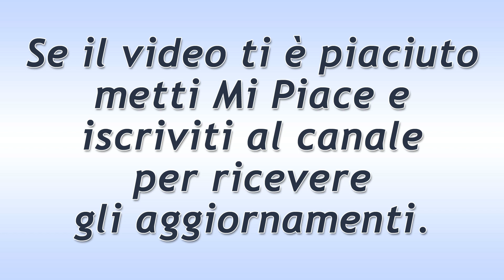Un Posto al Sole Puntata del 8 Dicembre 2020: L'Aiuto Di Vittorio!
Un Posto al Sole puntata di oggi martedì 8 Dicembre 2020.
Vittorio è ancora una volta di grande supporto e aiuto a Patrizio. Rossella ha a che fare con Michele il quale, in alcune mansioni, possiede dei metodi purtroppo un po’ “antichi”.